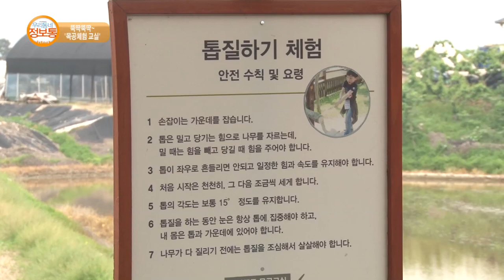이천스토리 : 뚝딱뚝딱 목공체험교실_기남방송(우리동네 정보통)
목공체험교실 체험학습 안내
방영기간 : 2017년 5월 19일(금) ~ 5월 25일(목)
장소 : 경기도 이천시 설성면 설가로219번길 176